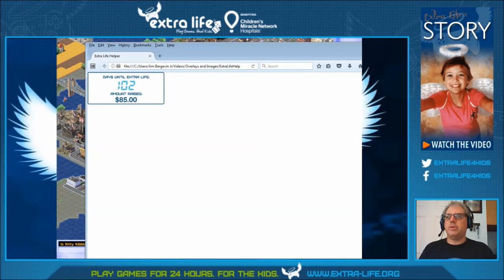Extra Life Livestream Team - SimCity 3000 (7/24/17)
We make more neighbor connections and have issues supplying them with water. We build a prison, add more parks and recreation, and get a couple of military contracts to create an Island of Defense!